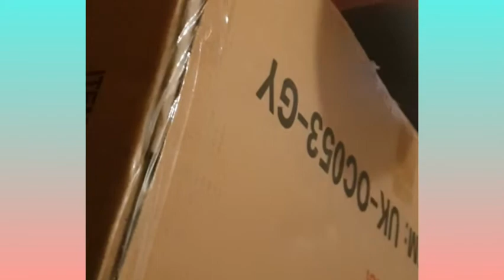Unboxing Amazon YOURLITEAMZ Gaming Chair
amazon purchase

Musician: ASHUTOSH